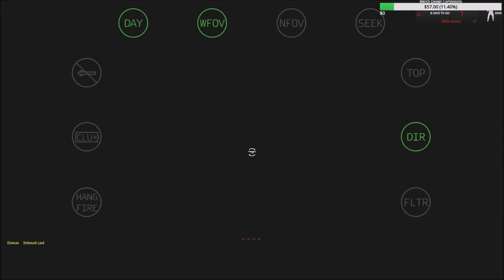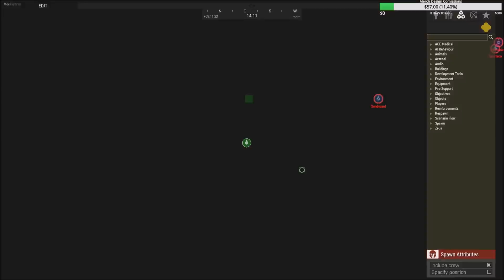The Return of the Malden Defense Force: Arma 3 Vanilla Zeus Ops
The MAF is back and is allied to CSAT again...so NATO must move to one of their only bases on Malden and eliminate their artillery and AA pieces...and it doesn't go too well...

Lcpl Liru
1350 Beverly Road